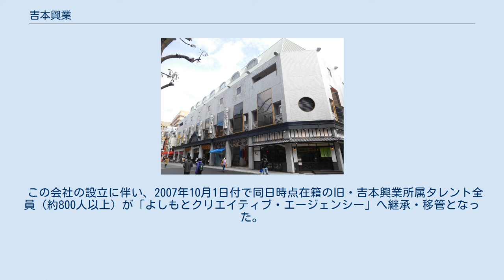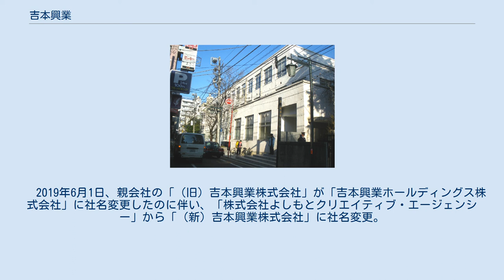吉本興業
吉本興業株式会社（よしもとこうぎょう、英：Yoshimoto Kogyo Co., Ltd.）は、大阪市中央区・東京都新宿区に本部（登記上の本店は大阪）を置く吉本興業グループの芸能プロダクション・プロモーター・テレビ番組制作プロダクションである。
旧社名は株式会社よしもとクリエイティブ・エージェンシー。
 2007年10月1日に旧・吉本興業株式会社（現・吉本興業ホールディングス株式会社）が持株会社制に移行したのに伴い、同社の制作・営業統括本部が係わっていたタレントマネジメントと制作・営業統括部門が分社化して設立された、吉本興業ホールディングスの100%出資の事業子会社である。
 この会社の設立に伴い、2007年10月1日付で同日時点在籍の旧・吉本興業所属タレント全員（約800人以上）が「よしもとクリエイティブ・エージェンシー」へ継承・移管となった。
 旧・吉本興業の持株会社制への移行に伴う同社の設立後も、テレビ番組の制作クレジットは（旧）吉本興業のままとなっており（ただし、スタッフ個人の所属としての名義は別。また、『アドレな!ガレッジ』（テレビ朝日）の制作協力クレジットにも当社名の表記が見られる）、タレントの所属事務所名義においても同様のケースが見られる（『浜ちゃんと!』（読売テレビ）の「NHK（ニューほっしゃん。企画）すべり芸自慢」コーナーの様に同社の名義が見られる場合もある）。
 旧・吉本興業時代から、110年以上にわたり、古くは初代桂春団治、横山エンタツ・花菱アチャコ、柳家金語楼等から、現在の明石家さんま、ダウンタウン、今田耕司、東野幸治、ナインティナイン、フットボールアワー、千鳥、かまいたち、霜降り明星等に至るまで等、東西の多くに超人気芸人等が所属する。
 2016年3月1日、「株式会社よしもとアール・アンド・シー」を吸収合併。
　 2019年6月1日、親会社の「（旧）吉本興業株式会社」が「吉本興業ホールディングス株式会社」に社名変更したのに伴い、「株式会社よしもとクリエイティブ・エージェンシー」から「（新）吉本興業株式会社」に社名変更。
 なお、2007年10月1日以降に所属しているタレントは、吉本興業の持株会社制への移行に伴い、マネジメント・制作・営業統括部門が分社化して設立された、当社の所属となっているため、載っていないタレントがいる。
 吉本興業大阪本部 吉本興業 東京本部。
 かつて当地にあった新宿区立四谷第五小学校の校舎を再利用している。